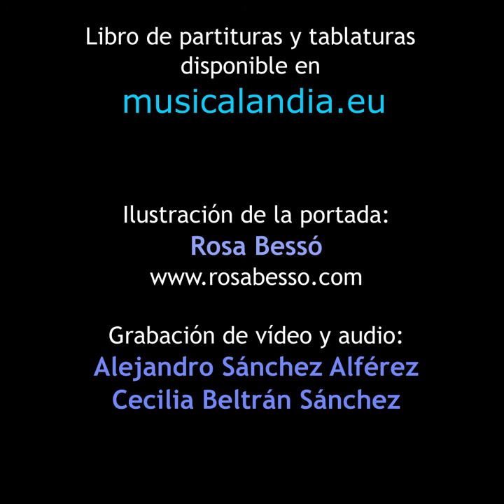10 villancicos adaptados para anglo-concertina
Libro de partituras disponible.